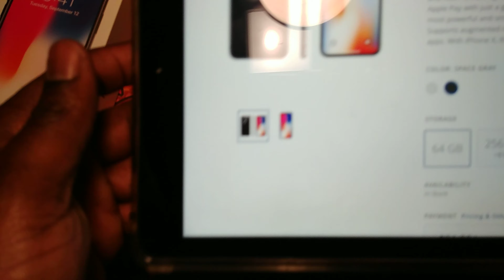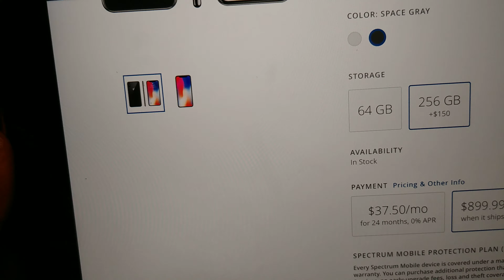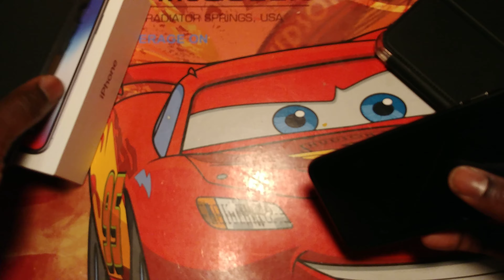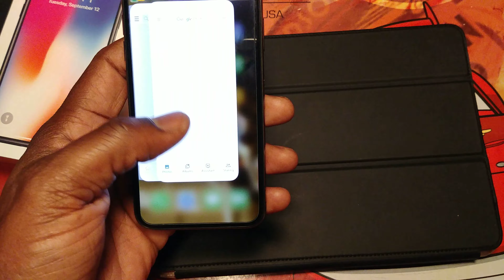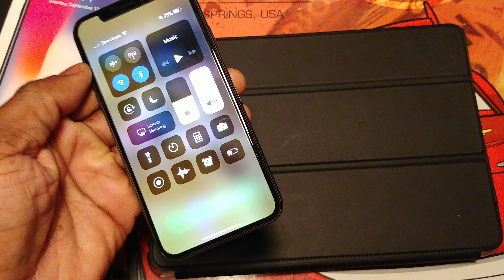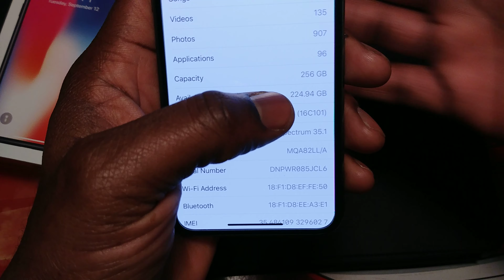3 wks with Spectrum Mobile iPhone X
Just my short experience so far
Ill have more videos soon